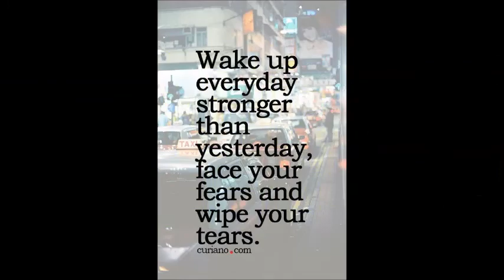SENORITA VOL 2 BY GANESHA COTTON PRINTED WHOLESALE